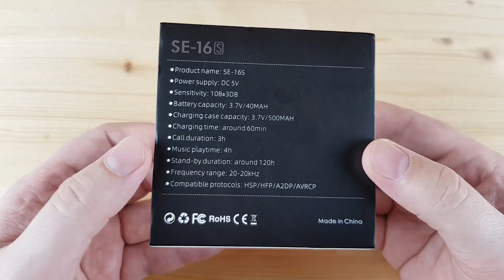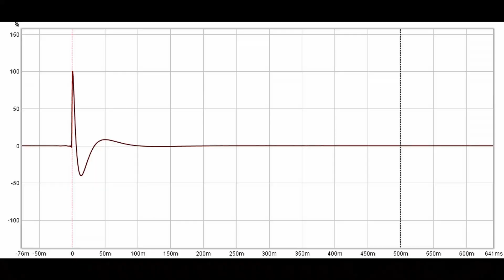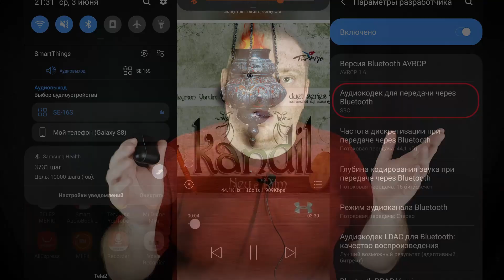TWS наушники LuckyLZ SE16s: доступно и стильно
► LuckyLZ SE16s - это полностью беспроводные гибридные наушники с микрофоном в каждом ухе. Емкости кейса хватает примерно на 20 часов воспроизведения музыки. При этом от одного заряда наушники играют около 4 часов.
Суммарно, SE16s - это однозначно хорошие беспроводные наушники: сделаны качественно, есть защита от воды, добротное время работы, регулировка громкости, ну и, естественно, звук. Который, не смотря на SBC кодек и своеобразно приготовленный бас, все равно хочется слушать. За свой прайс вполне одобряю. Ну а что думаете вы - пишите в комментариях.
✔ TWS наушники LuckyLZ SE16s: доступно и стильно. Полный обзор